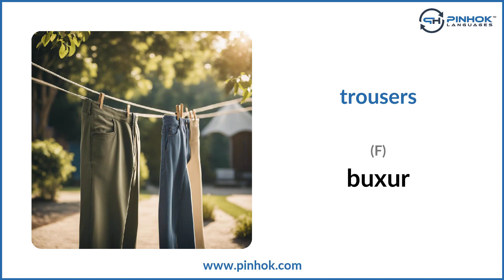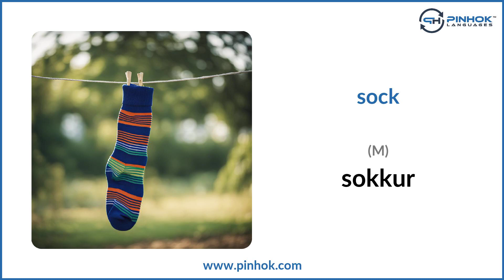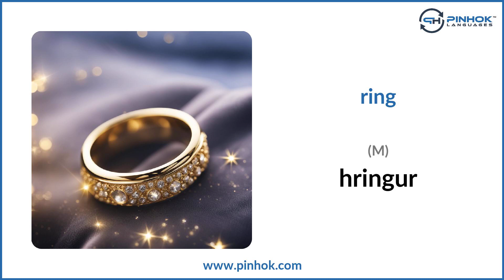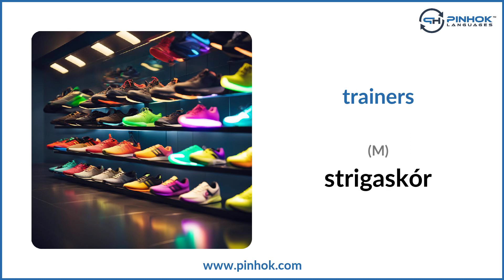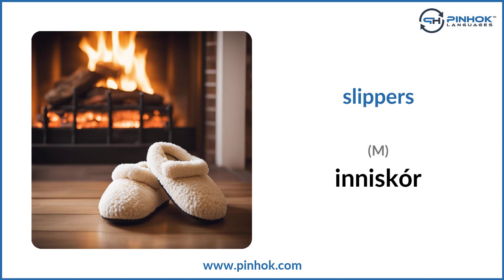Clothes in Icelandic